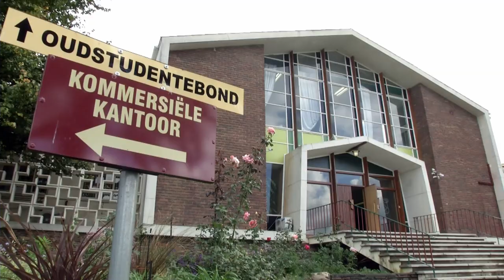Paul Roos vs Paarl Gim - Teaser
We give you a little taste of what to expect in Episode 4 of the 2015 Mutual & Federal Premier Interschools Rugby series. In this episode, we preview the Paul Roos vs Paarl Gim match.